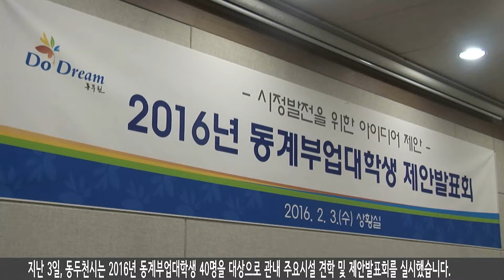2016년 동계부업대학생 제안발표회 2016 02 03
지난 3일, 동두천시는 2016년 동계부업대학생 40명을 대상으로 관내 주요시설 견학 및 제안발표회를 실시했습니다. 주요시설 견학을 마친 부업대학생들은 시청 상황실에서 시정 발전을 위한 개성 넘치는 아이디어를 제시하고, 오세창 시장과 자유로운 대화의 시간을 가졌습니다. 이번 동계에 선발된 부업대학생 40명은 지난 1월 4일에 배치되어 2월 5일까지 5주 동안 시청 각 부서, 동 주민센터 및 사업소에서 행정보조 업무를 맡았습니다. 한편, 매년 동계· 하계 2회로 추진되고 있는 동두천시 부업대학생은 관내 대학생들에게 아르바이트 이상의 경험을 제공하며 큰 호응을 얻고 있습니다.